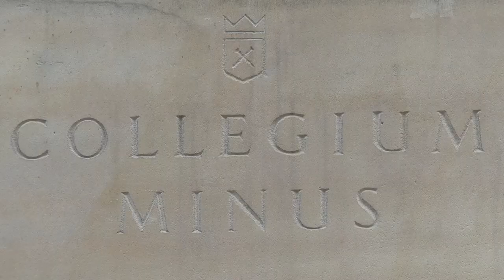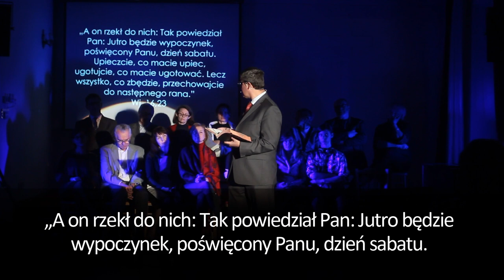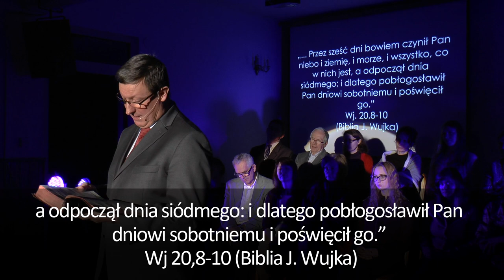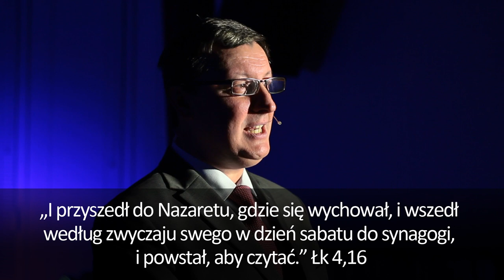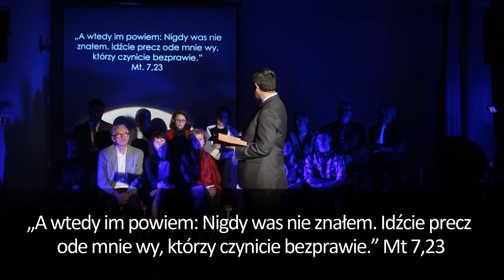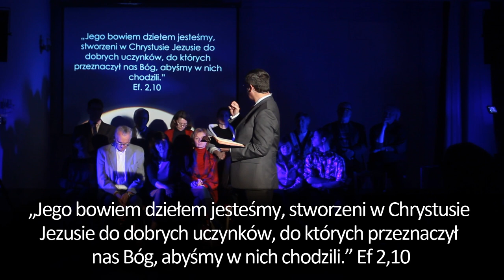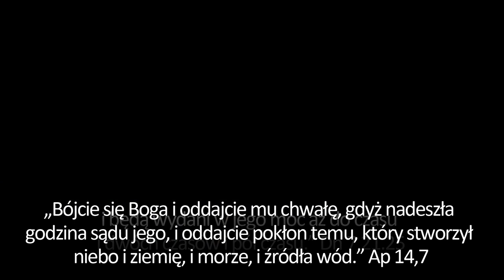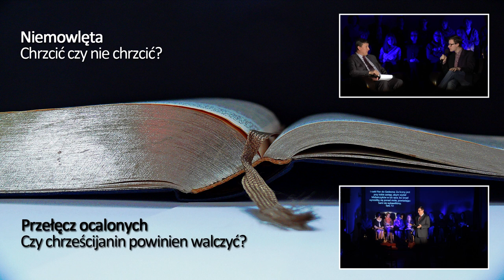Dzień święty. Niedziela, sobota, piątek czy którykolwiek?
Dlaczego niektórzy święcą niedzielę, niektórzy sobotę a jeszcze inni piątek? Czy to ma znaczenie i czy istnieją wytyczne, jak taki dzień obchodzić?

O tym, jak na te tematy wypowiada się Pismo Święte i Jezus Chrystus, odpowiada teolog i pastor Marek Rakowski w rozmowie z doktorem Pawłem Szkołutem. Cykl „Co mówi Biblia? Kontrowersje chrześcijańskie” obejmował 4 kontrowersyjne zagadnienia biblijne.

Wśród pytań nie zabrakło tych najbardziej kontrowersyjnych: kiedy zaczyna się „dzień święty”? Co mają zrobić ci, którym strefa czasowa nie pozwala na biblijne świętowanie „od zachodu do zachodu słońca”.